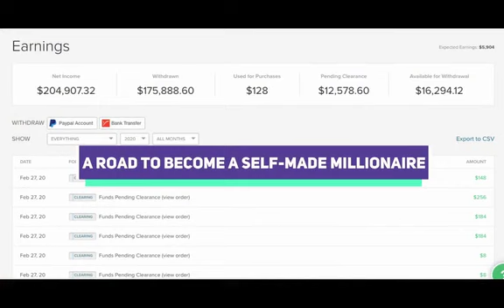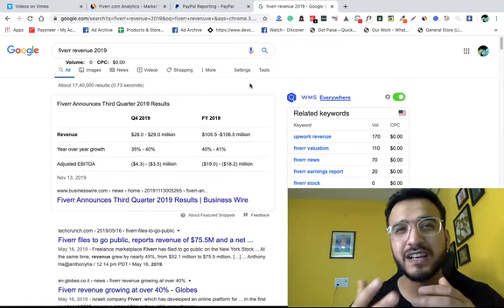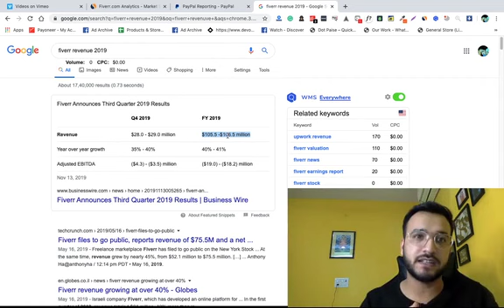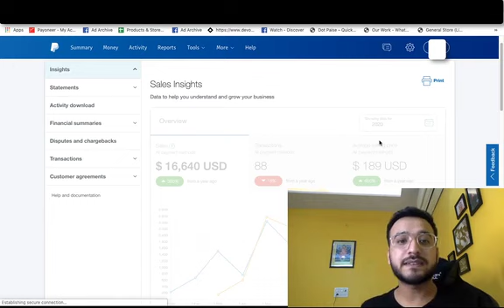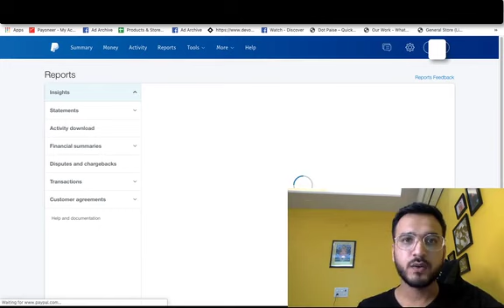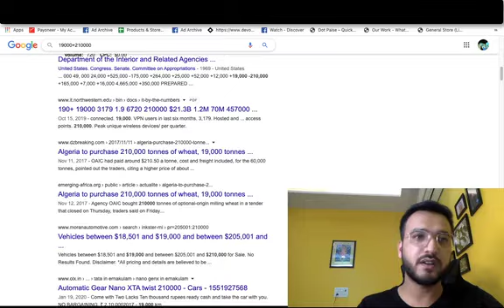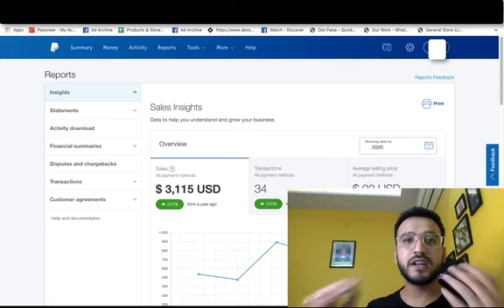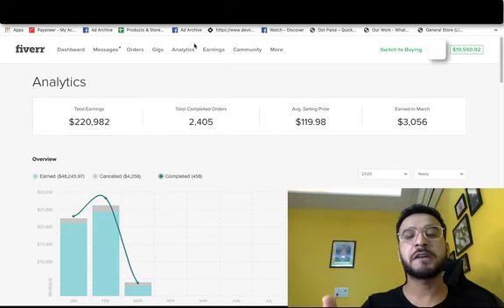Why To Get Started Now in fiverr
Fiverr Course in Hindi
Fiverr, the world's largest marketplace for digital services offers both buyers and sellers a digitally streamlined transactional platform. The unique term for a service offered by a seller on Fiverr is called a 'Gig. ' When creating Gigs, sellers can choose their starting price point.
Can beginners use Fiverr? Fiverr is a great option for beginners freelance who want to start making money independently. Fiverr allow users to sell their services for as low as $5 which is perfect for beginners!

Some of the most popular services on Fiverr include creative services, logo design, and website design. Creative services are the most popular on Fiverr, and include everything from logo design to web design. Logo design is a common service on Fiverr, and is used to create a brand logo.

Create a Gig. Sign up for free, set up your Gig, and offer your work to our global audience.
Deliver great work. Get notified when you get an order and use our system to discuss details with customers.
Get paid. Get paid on time, every time. Payment is available for withdrawal as soon as it clears
Job Types
Voiceover.
Translation.
Logo Design.
Articles/Blog Posts.
Proofreading.
Graphic Design.
Digital Marketing.
Writing & Translation.

Is Fiverr easy money?
Good for Beginners: Since most jobs are quick, easy, and priced low, you shouldn't have a problem snagging a couple in the beginning. You might not earn what you want or be doing the type of gigs you excel at, but it's easy to make a little extra cash while building up your Fiverr reputation

Is Fiverr free or paid?
It is free to use the platform. Employers only pay the freelancer for services provided. There is a variety of pricing options available as freelancers set their own prices. Fiverr holds your payment until work is completed by the freelancer.

Does Fiverr pay per hour?
According to Fiverr's website, the average hourly rate for a freelancer on the site is $10. However, this can vary depending on the skills and experience of the freelancer.

Can I join Fiverr with no experience?
Yes! Fiverr is a great place to get started if you want to get into the world of freelancing. The site offers a variety of services, all of which you can find and offer without any prior experience. Fiverr is a great place to find quality work that you can do on your own schedule.

Can I earn on Fiverr without any skills?
Another way that you can make money from Fiverr without any skills is to provide gig extras that buyers can purchase to add value to their orders. Gig extras are additional services that sellers can offer to buyers for an additional fee. Some examples of gig extras include rush delivery, custom requests, and more.

How do I get jobs on Fiverr?
How To Get Jobs in Fiverr?
Step 1: Sign up for a Fiverr account and join Fiverr.
Step 2: Complete your profile and start browsing the projects. ...
Step 3: Once you find the desired gig that is suitable for you, check out the seller's profile and approach for the project.

Freelance web research. As a freelancer, it's worth thinking of ways that you can help businesses save time by taking certain tasks off their hands.

Design eBook covers.
Sell your social media skills.
Write on a freelance basis.
User testing.
Teach your hobbies.

What Are the Highest Paying Gigs on Fiverr?
Logo Design. If you're a talented graphic designer, then you can make a lot of money designing logos for businesses and individuals.
Web Development. Another popular gig on Fiverr is web development.
SEO Services.
Video Editing

Some of the most popular skills on Fiverr include social media marketing, copywriting, graphic design, and web development. However, there is a wide range of other skills that are also in high demand. These include video editing, voiceovers, SEO, and lead generation

How do I start Fiverr with no experience?
Does Fiverr Require Experience? Anyone can sign up as a freelance service provider on Fiverr and there is no experience required. Getting started is as easy as signing up on the website or mobile app and creating a seller profile. Once that's in place, you simply start creating your first gig